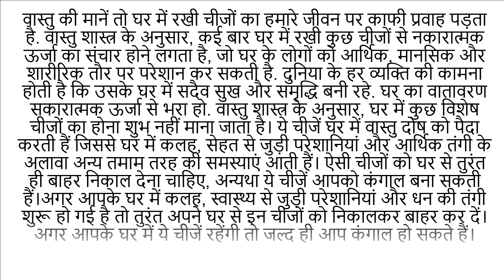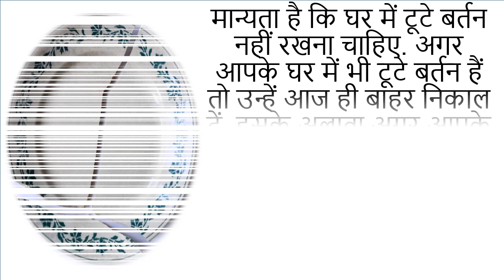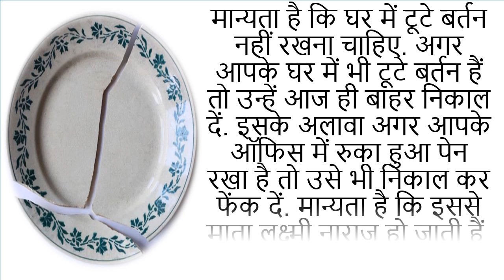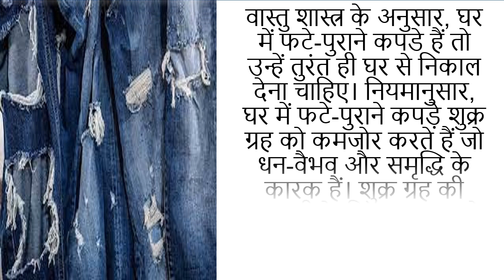भूलकर भी न रखें घर में ये चीजे. घर में रखी ये चीज कर सकती हैं कंगाल. Don't keep things in the home